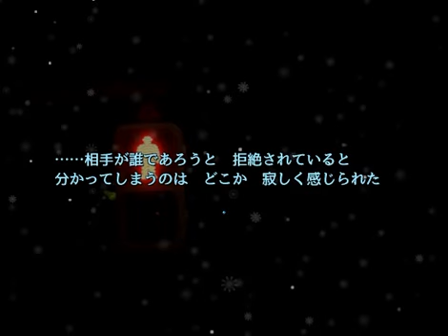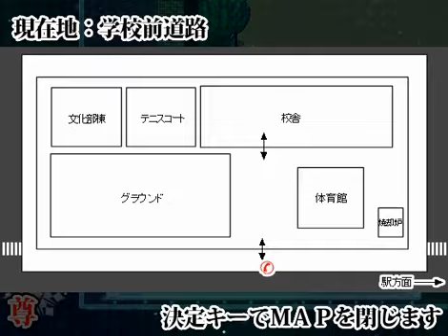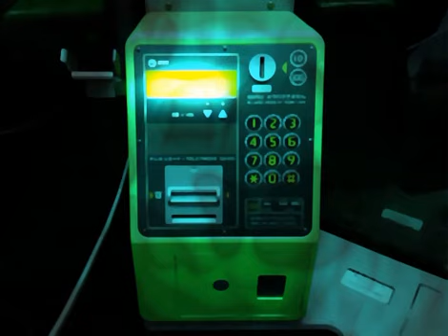♯４【僕らは鏡、二人は鏡】氷の世界を実況プレイ！【じんたん】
★じんねこグッズ発売中！